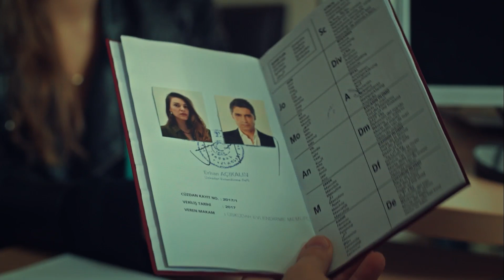Her Şeye Hazırlıklı Olun... | İstanbullu Gelin